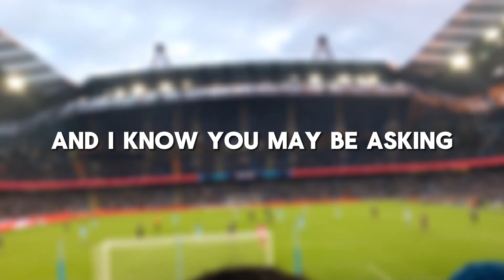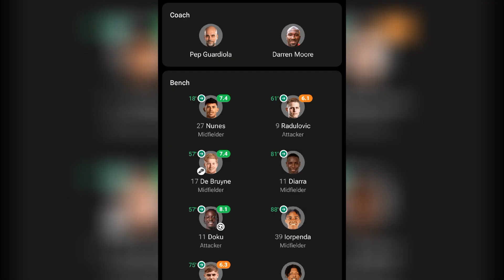Manchester City vs Huddersfield Town - Matchday Vlog - LoyalCityzens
I went to the Manchester City vs Huddersfield Town match, Where I saw goals, The Moonchester Mascot and the legend return.

Manchester City 5 - 0 Huddersfield Town
Foden 33' 65'
Alvarez 37'
Jackson OG 58'
Doku 74'

MOTM - FODEN